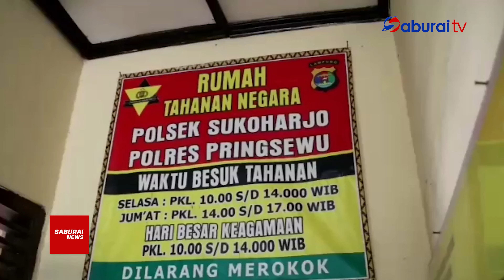Dua Pelaku Curanmor di Pringsewu Ditangkap Polisi - SaburaiNEWS